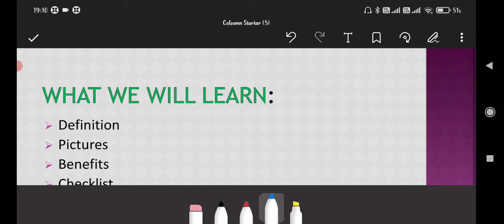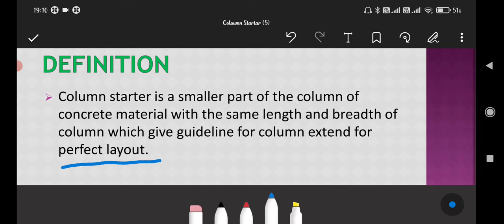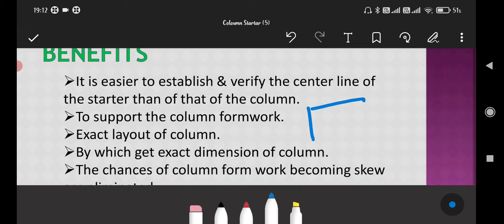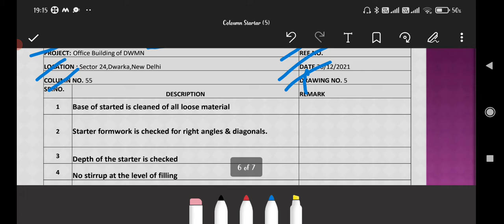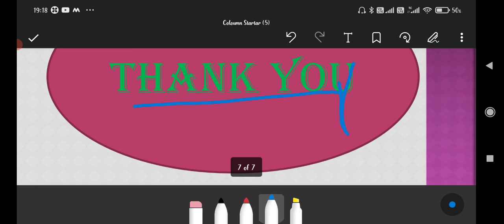Column Starter By Azhar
This is very useful topic for Civil site engineer.
Here we will learn about column starter-